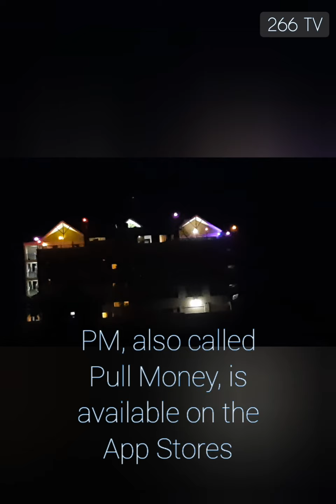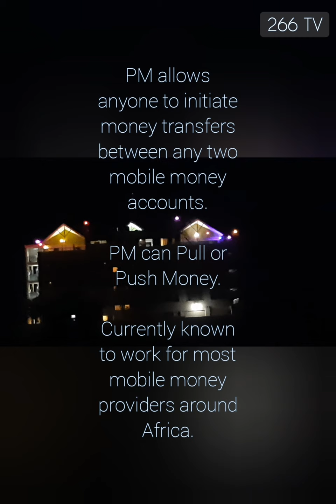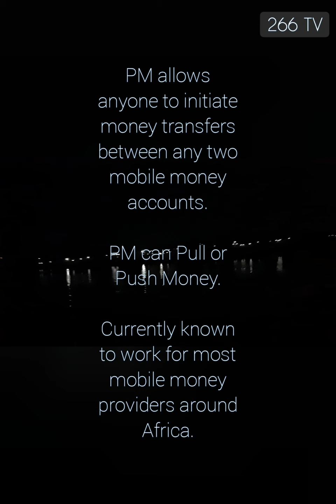Pull that Money -- Introducing the Cashless Economy and PM era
This musical video highlights PM, the innovative Pull/Push Money service from Nuchwezi Labs. It is a new app that allows anyone to initiate the transfer of money between any two supported mobile money accounts. It is known to work with most mobile money providers around Africa, though originally aimed at the Uganda market.

One interesting highlight about PM is that while most other methods of paying using mobile money require the customer to perform various steps on their phone so as to spend their money, PM simplifies things for the customer by putting the burden on the business owner - who also merely needs to specify the customer's contact and the amount, so that customer only enters their PIN to spend. It's also one of few apps that makes pushing mobile money dead simple!